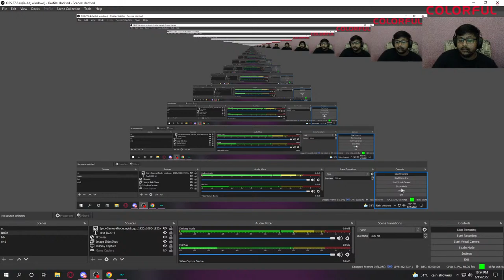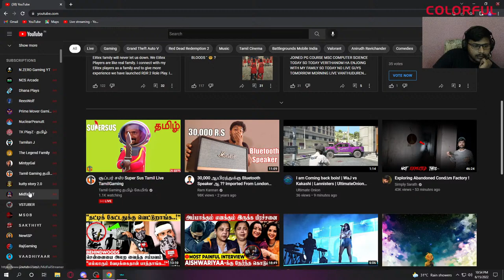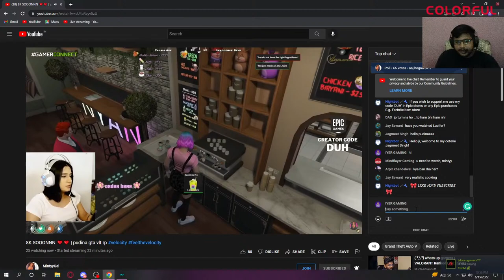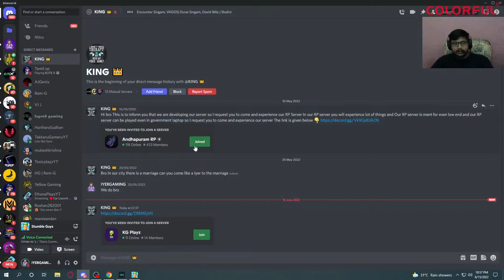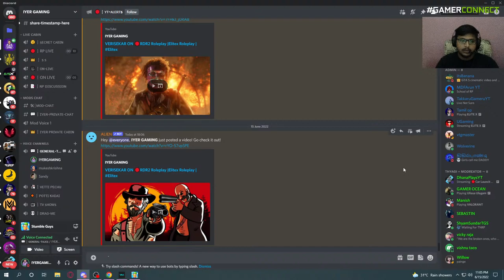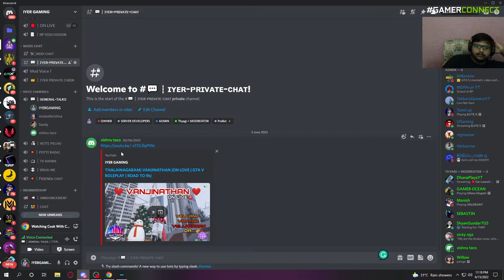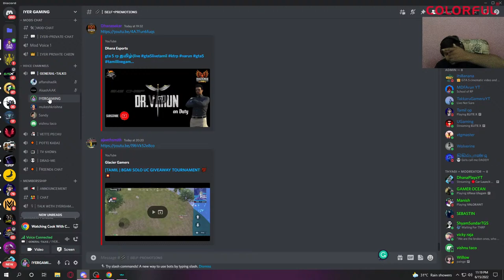VERISEKAR ON 🔴RDR2 Roleplay |Elitex Roleplay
PC Specs:
processor: AMD Ryzen 7 3800X
Graphic card:ASUS GeForce GTX 1080ti 11 gb
Ram: Corsair Vengeance RGB Pro 16GB DDR4 3600MHz
Motherboard: MSI B550-A PRO
Mouse Logitech G102 Light Sync Gaming
Monitor:Samsung 24-inch (54.78cm) Curved Gaming Monitor- Full HD, AMD Free Sync, 144 Hz
Keyboard: Redgear by Boat Shadow Blade Mechanical Keyboard
Headphone: EKSA E900 Pro Gaming Headset
or seach iyergaming
Donation helps us to try new games and provide high quality stream